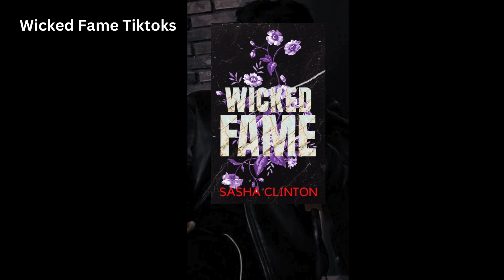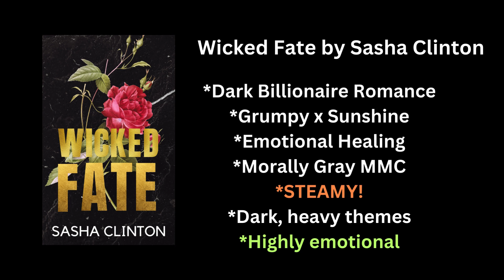Emotional Dark Romance Recs + Tiktoks +Book Quotes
The books are Wicked Fame and Wicked Fate by Sasha Clinton.